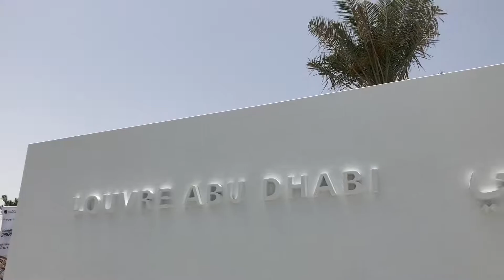Louvre Abu Dhabi 1080p HD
ON Jan 1st, 2018 the new LOUVRE Museum opened in UAE's Capital, Abu Dhabi.
The magnificent architecture and outstanding catalog makes this place a must-see visit in Abu Dhabi.